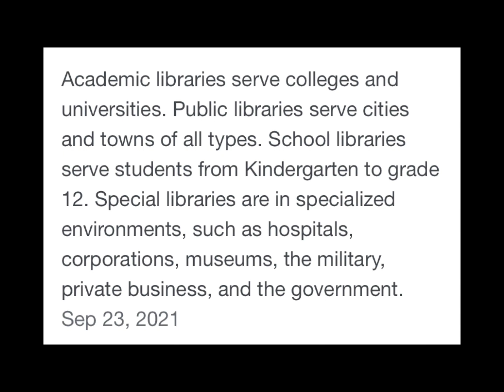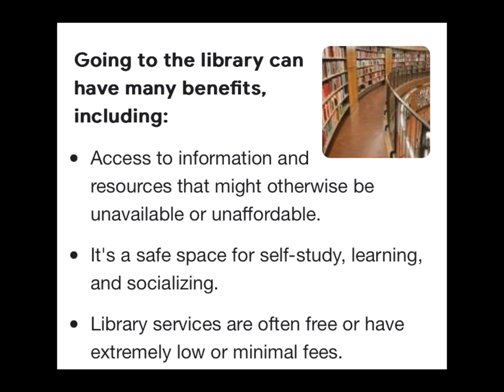Library: community foundation